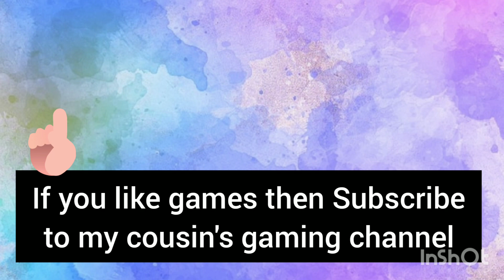I tried heart water marble nail art for the first time 😱 see what happened ?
Hello everyone

In this video I have recreated nail art from cutepolish's water marble heart nail art

I hope that you will like this ♥️

💅NAIL POLISHES USED IN THIS VIDEO :-

👉 bonjour Paris base coat polish

👉Asfa halal hi shine nail polish
shade :- dusty rose and pink carnation

👉NY bae nail polish
shade:- pepperoni pizza

👉 Nugel nail polish
shade no. 21

👉Bella voste nail polish
shade:- white crisp

👉Bella voste top coat

GIVE YOUR SUGGESTIONS IN THE COMMENT BOX 😄

( for any enquiry / PR / collaboration )

xoxo
sherry

do not use any content / any part of video , picture from this video without my permission